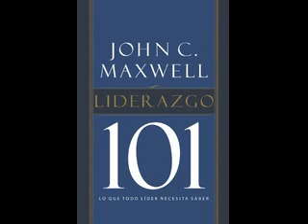Liderazgo 101: Lo Que Todo Lider Necesita Saber - John C. Maxwell